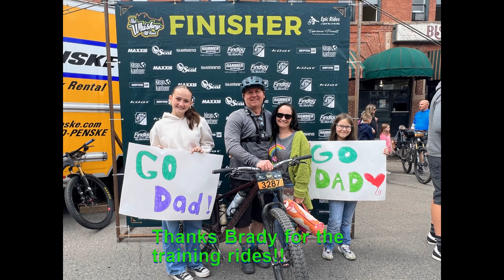2024 Whiskey Off Road MTB 25 Proof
My third year riding in the Whiskey Off Road mountain bike race put on by Epic Rides in Prescott, AZ. I rode the 25 proof which is just over 25 miles long with approximately 2800 feet elevation change.